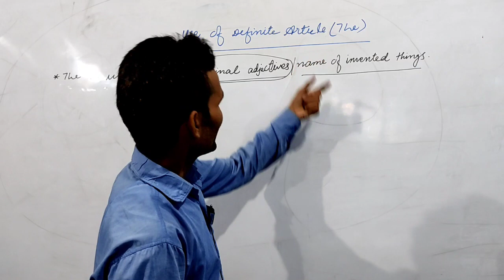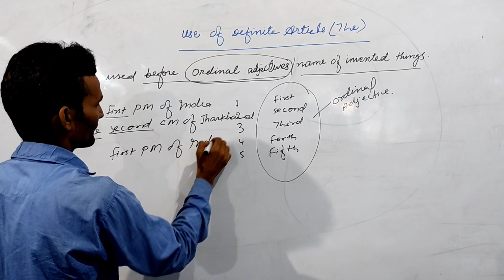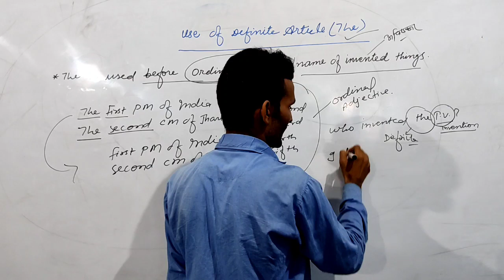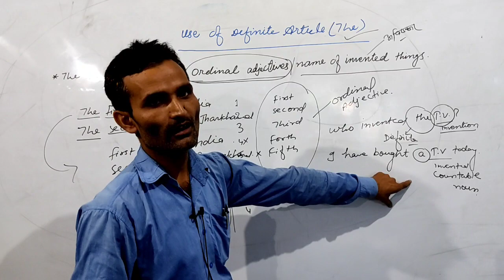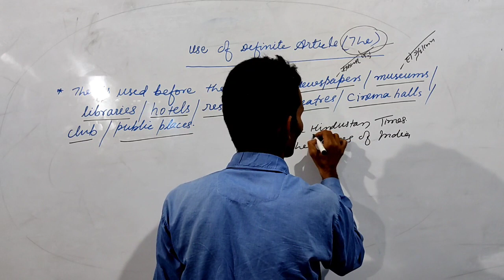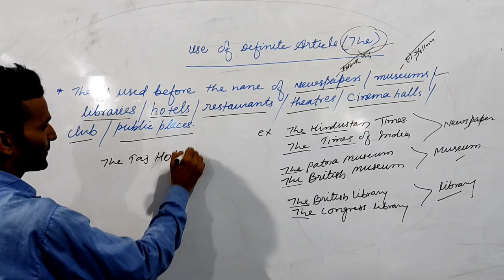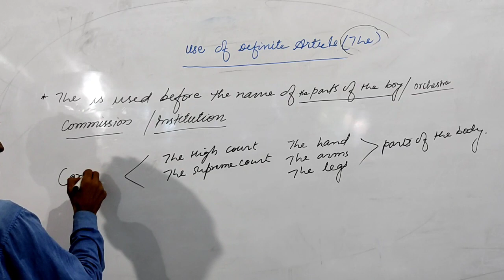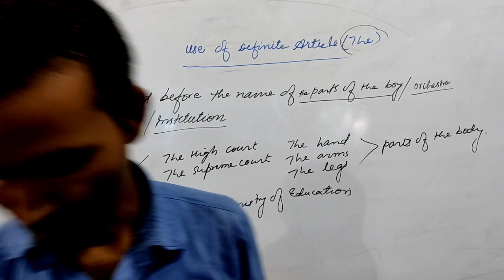Use of Definite article (the)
Use of The (The ka use kaha karte hai)